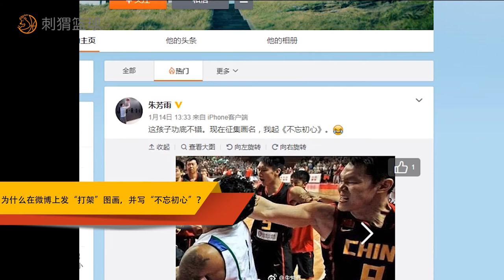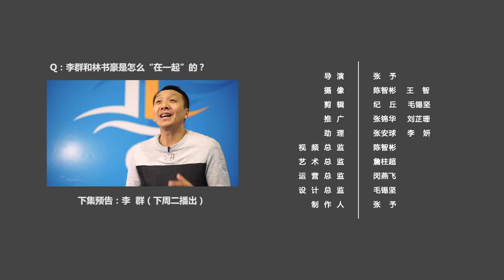刺客廳S2E2：朱芳雨專訪，CBA萬分先生當上廣東宏遠總經理的日子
刺猬籃球，等你來戰！
朱芳雨，就不需要介紹了。